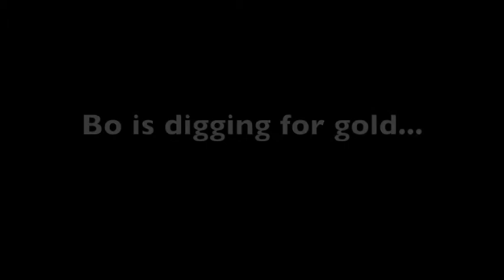Bo is Digging for Gold.m4v